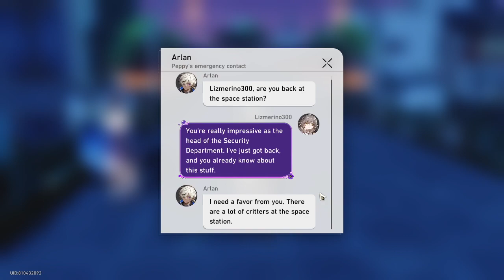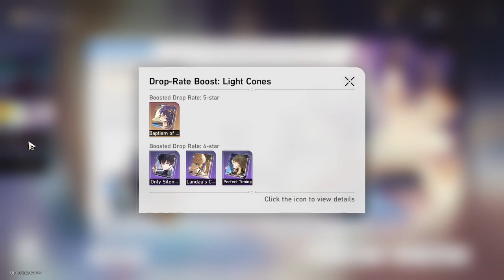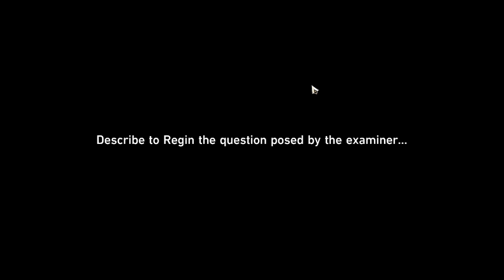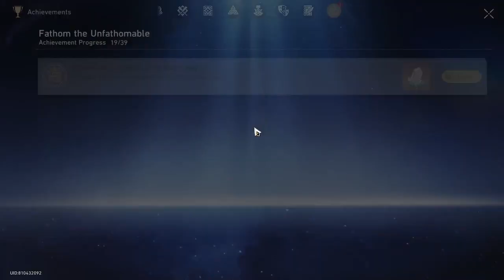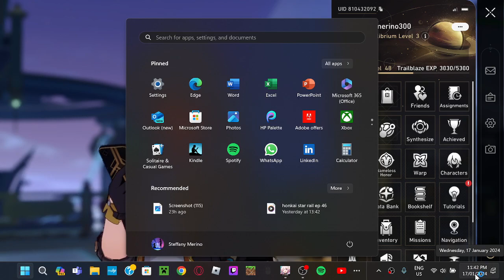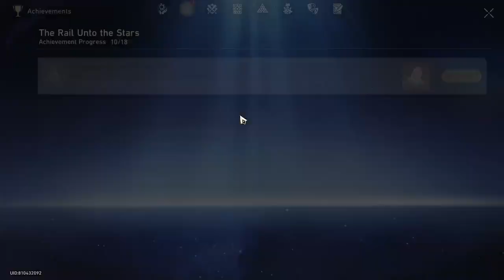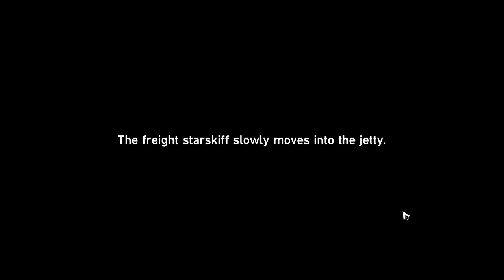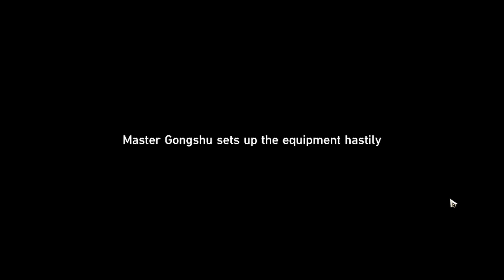Honkai: star rail ep 48 I don't know hot to label this one but I hope you will enjoy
we did so much this video I don't know how to describe this one

0:00 intro
2:15 side quests
1:08:17 main mission
3:01:43 outro